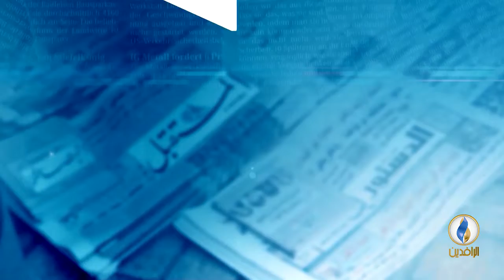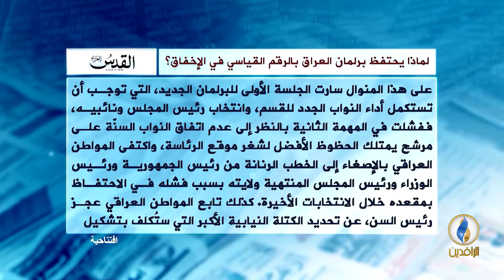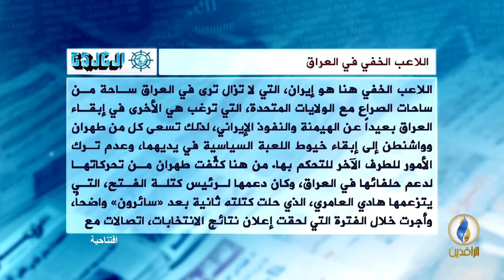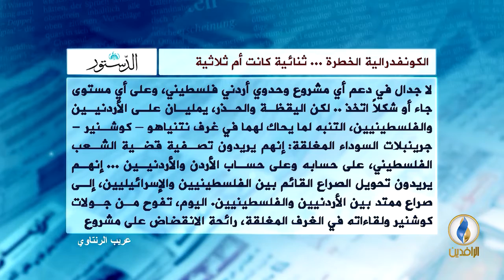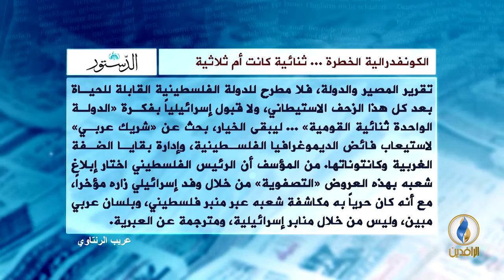صدى_الأقلام | 4 - 9 - 2018